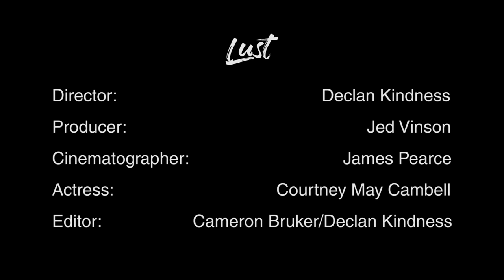Lust - Experimental Film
An experimental film created for assessment at SAE Institue.
Shot by James Pearce on Sony FS7